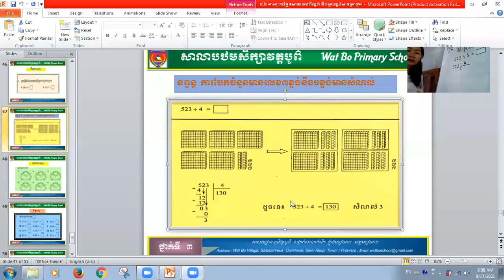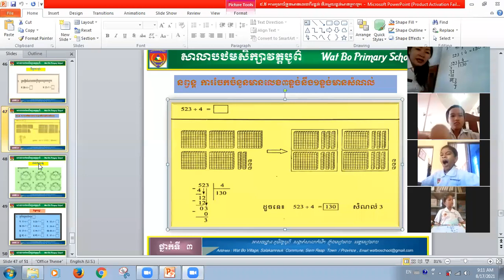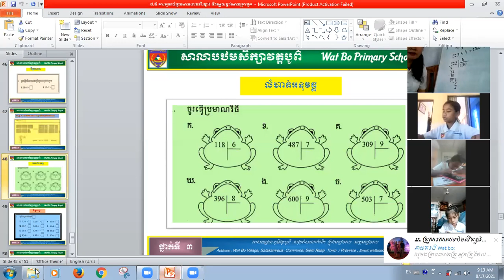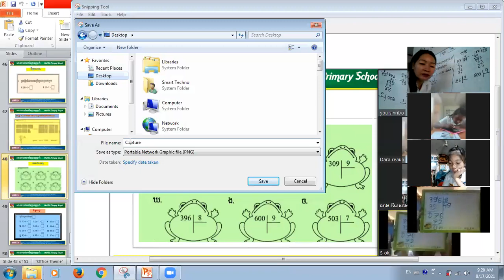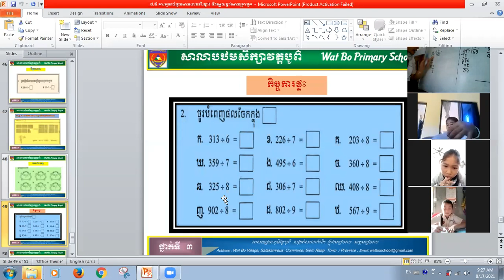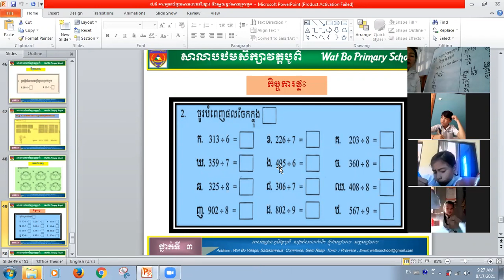ការបង្រៀន និងរៀនពីចម្ងាយថ្នាក់ទី៣ខ២ ថ្ងៃទី១៧ ខែសីហា ឆ្នាំ២០២១ Distance Learning